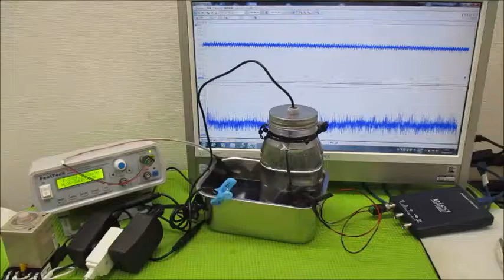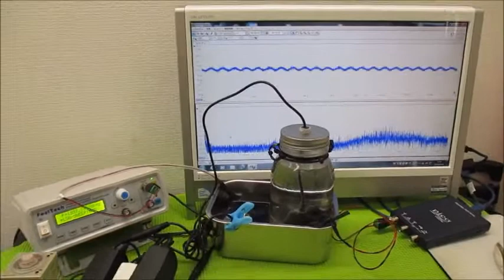超音波による化学反応をコントロールする実験（ultrasonic-labo）